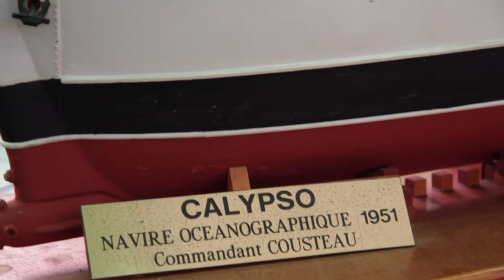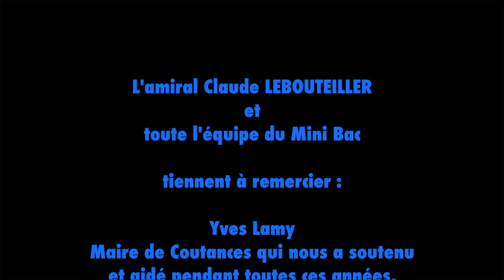Salon du Modelisme de Coutances 2018 - Mini Bac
Les 3 et 4 Novembre 2018 c'est tenu le 13ème Salon du Modélisme de Coutances
dans la Salle Marcel Hélie.

Ce fut l'occasion pour le public de venir découvrir et s'initier à tous les aspects du modélisme, que ce soit naval, ferroviaire, automobile, aéronautique, cirque, figurines, présentés par plus de 50 exposants venus de toute la France.

Au programme, de nombreuses animations furent proposées dont :

⁃un atelier de fabrication de « ti' bateaux » pour les plus jeunes

⁃un parcours trial de voitures électriques

⁃le pilotage de camions et d'engins de travaux publics

⁃la découverte de réseaux de trains régionaux (de la Glacerie et de Granville)

⁃le pilotage avec un simulateur d'avion

⁃et enfin la navigation de voiliers et de bateaux à moteur sur un bassin de 10x10 mètres sur lequel il sera possible d'observer la reproduction au 20ème du port de Granville avec ses deux digues et la cale de radoub.

Cette édition 2018 fut orientée sur l’initiation et la découverte des différentes activités du modélisme.

L'inauguration a eu lieu le Samedi 3 Novembre à 17H, en présence des élus et représentants de la Communauté de Communes Coutances Mer et Bocage.